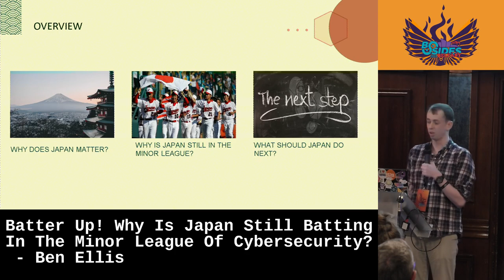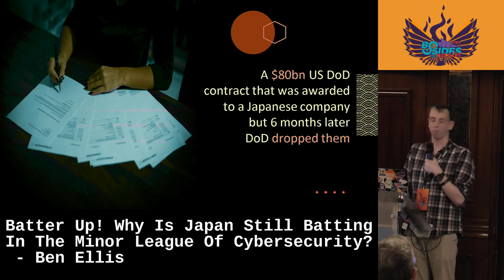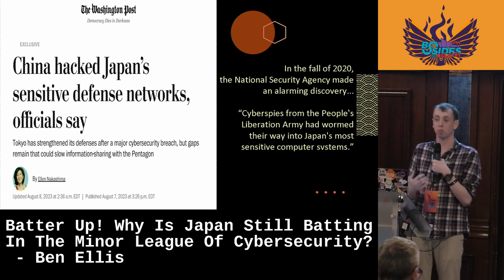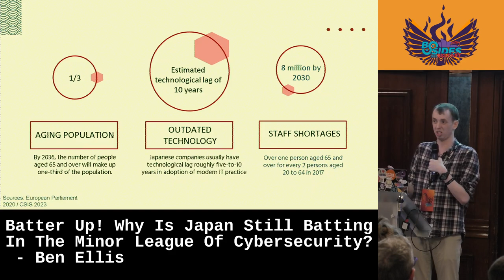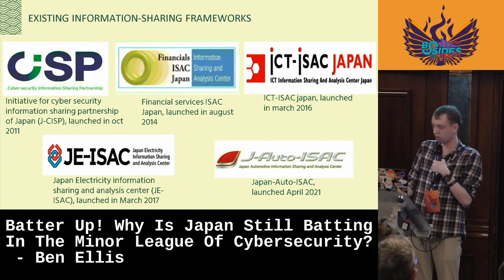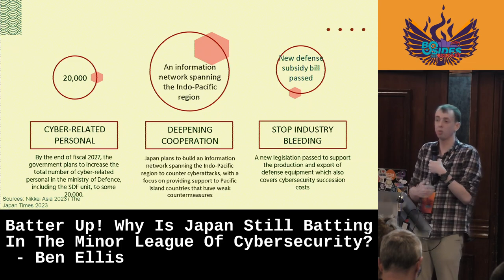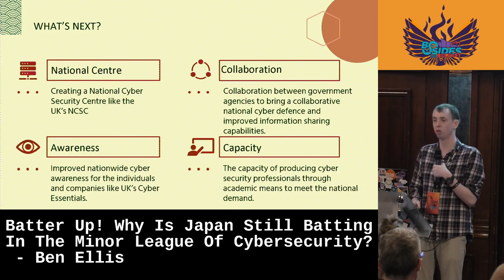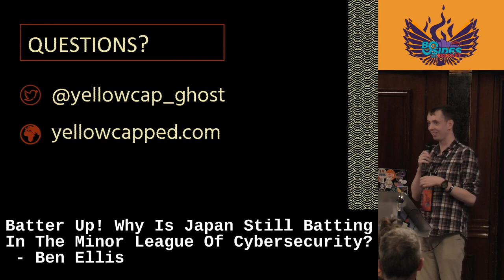Batter Up! Why Is Japan Still Batting In The Minor League Of Cybersecurity? - Ben Ellis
Abstract:
In recent years, Japan has been in the international spotlight due to its hosting of significant global events such as the Tokyo 2020 Summer Olympics and the 49th G7 summit. However, amid these events and the recent cyber activity of its neighbouring countries such as China, North Korea, and Russia, Japan has found itself on the frontlines of the cyber world with one question needing an answer: Is Japan secure against cyber attacks?

Unfortunately, the answer isn't a simple yes or no. Japan is now facing pressing concerns about its cybersecurity globally and this includes high-level officials who have expressed their concerns that Japan may not be up to par with other developed nations in terms of cybersecurity. Some even have described Japan as being in the "Baseball School League" of cybersecurity.

To better understand the challenges and improvements that have impacted Japan's cybersecurity landscape in recent years, join Ben as he looks behind the noren of Japan to examine the shogun of technology and its cybersecurity landscape. Ben will also explore the pressing concerns raised on Japan's cybersecurity by Dennis Blair, the former US Director of National Intelligence, and Akira Amari, the former Secretary General of the LDP. Finally, Ben will discuss what Japan needs to do to join the major league of cybersecurity.

Bio:
Cyber Security Consultant
Ben Ellis is a cyber security consultant at Nihon Cyber Defence, actively involved in the Japanese cyber security industry for the past three years. His presentations aim to inform people about the Japanese cybersecurity landscape and the hurdles it encounters.